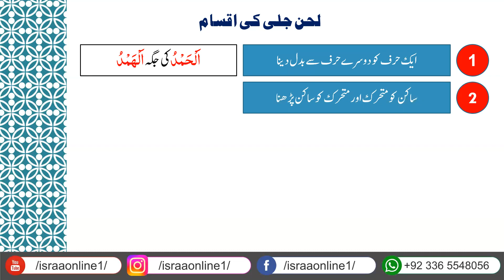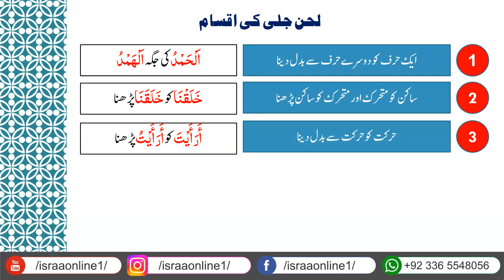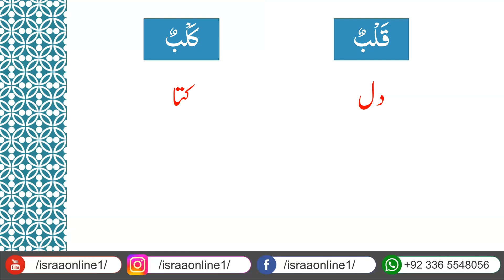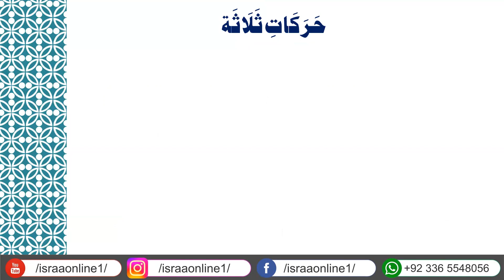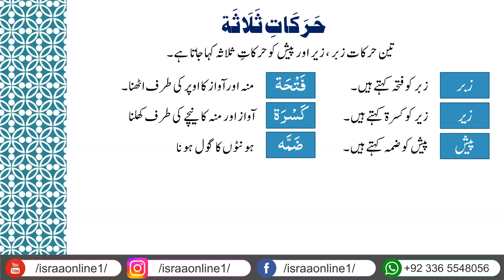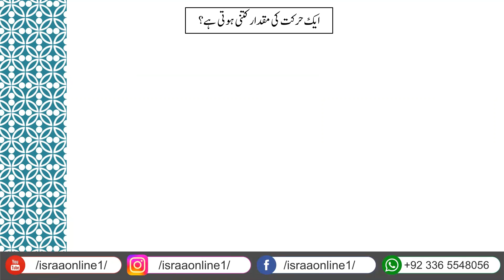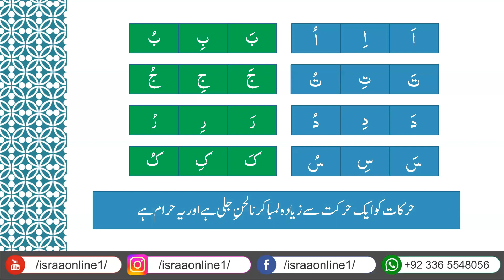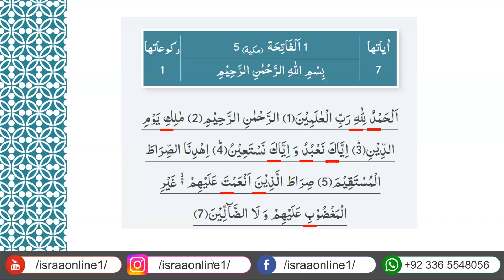10 Days Short Tajweed Course - Lecture 2/8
Short Tajweed Course - Lecture 2

This video is #002 in the series of ISRAA's 10 Days short Tajweed Course. In this course you can learn:
1. Basics of Tajweed
2. Makharij Ul Haroof مخارج حروف کا تعارف
3. Types of Mistakes in Reciting Holy Quran
4. Which mistakes are Haram unacceptable in The Holy Quran.
5. Some Important Rules of Tajweed and their application on Surah Al Fatiha and Last 10 Surahs of Quran.